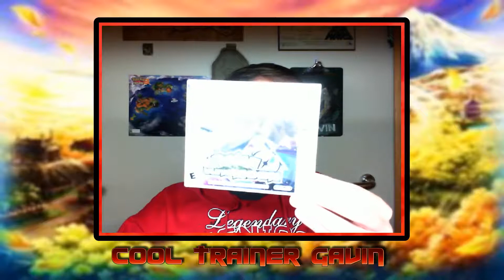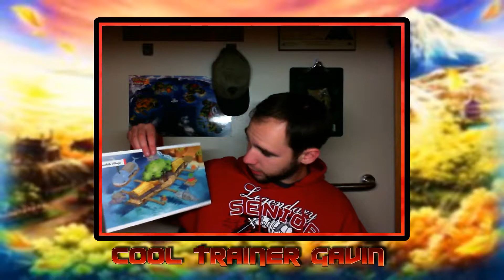Pokemon Ultra Moon Unboxing And Extras!!!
We open up our copy of Pokemon Ultra Moon as well as some gifts from my local GameStop!!